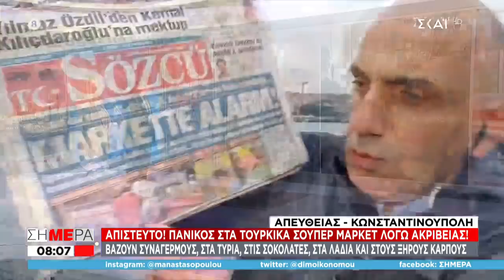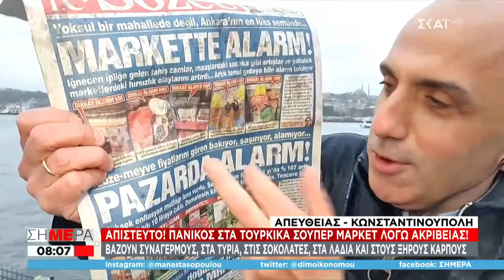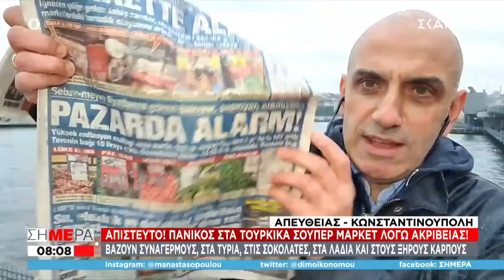Απίστευτο! Πανικός στα τούρκικα super market λόγω ακρίβειας! | Σήμερα | 03/02/2022